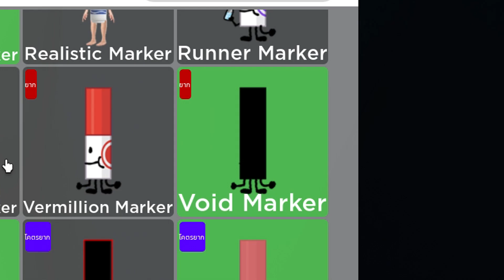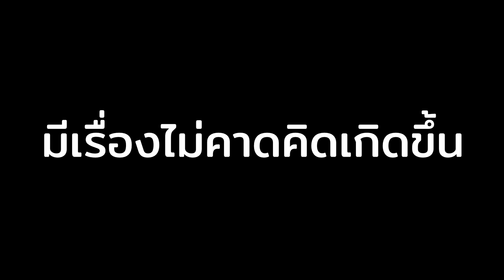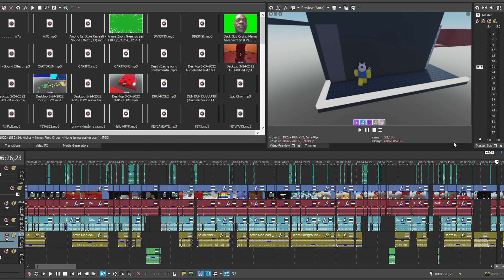ปากการะดับพระเจ้า | roblox find the markers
กำลังใจในการทำคลิปของผมคือ [คุณผู้ชม] นะครับ ^^